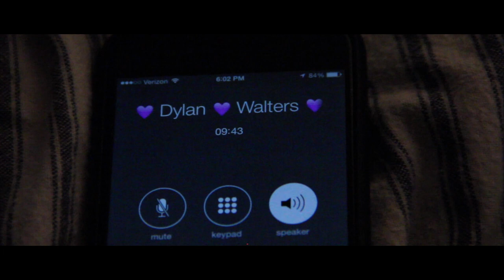Saganashkee Roads // teaser trailer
"Saganshkee Roads" is an upcoming film about love and friendship told through the eyes of two sad teenagers, Jonah and Daisy. For more information on the film or how you could help make it happen, please check out our Indiegogo campaign and campaign video!

The film stars Sam Chase and Cameron Paige.

Featured in this teaser trailer are Sam Chase and Jeremy Skiba.